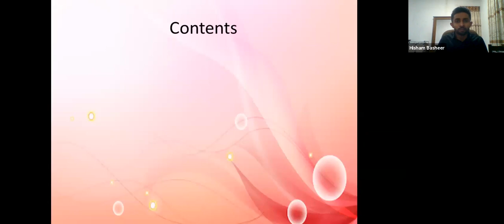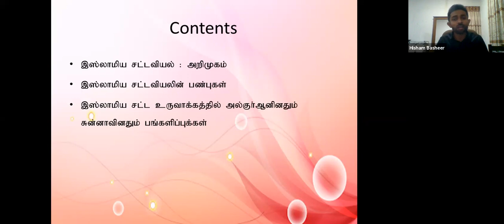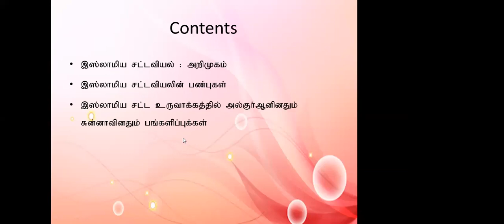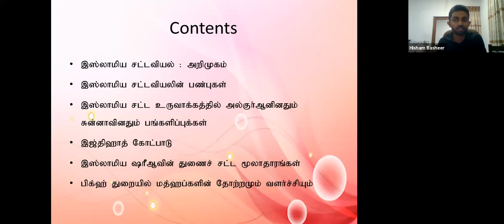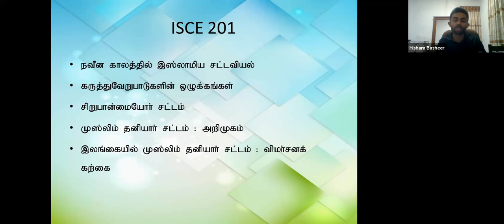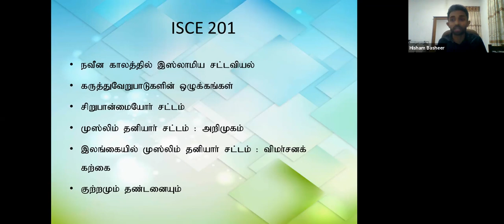ISCE 201 INTRO SESSION